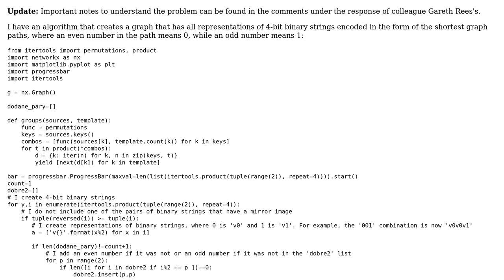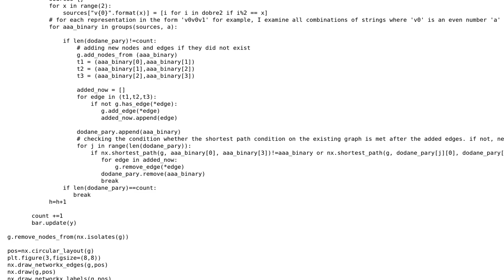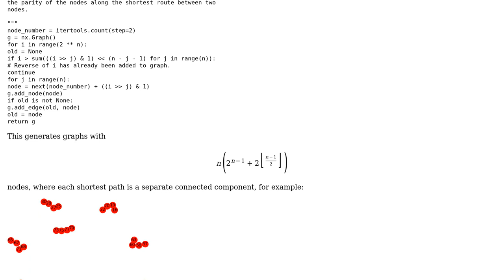Code Review: Creating a graph representing all combinations of 4-bit binary strings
With thanks & praise to God, and with thanks to the many people who have made this project possible! | Content (except music & images) licensed under CC BY-SA | Music | Images & others | With thanks to user Tomasz Przemski user Gareth Rees and the Stack Exchange Network Trademarks are property of their respective owners. You are responsible for your own actions.